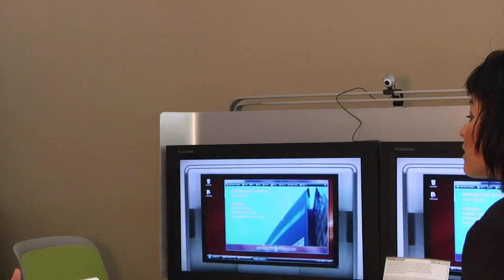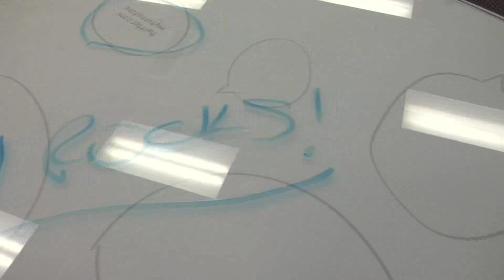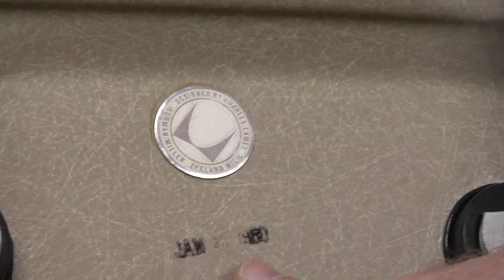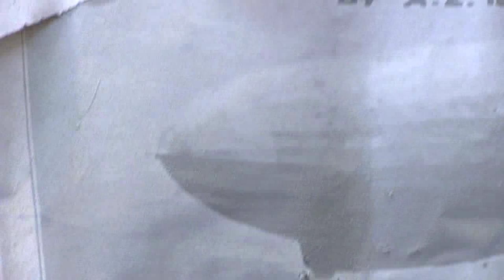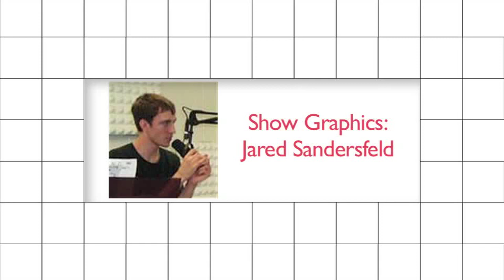frame tv show furniture as fashion and function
In this episode of frame, host Yvette Craddock explores the role of furniture and design in residential and commercial environments. Plus, see how one artisan/craftsman turns recycled items into beautiful furniture. Visit the frame blog at framefolio.com